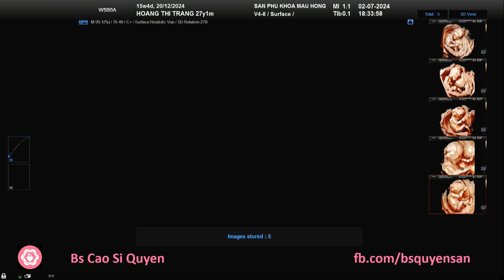Hoàng Thị Trang 02/07/2024